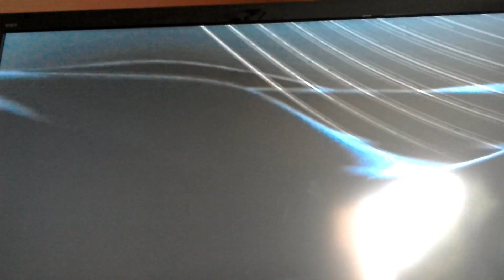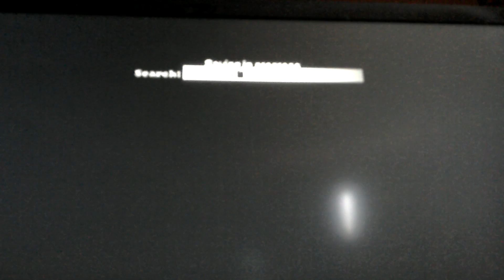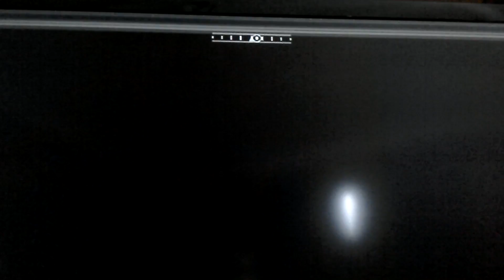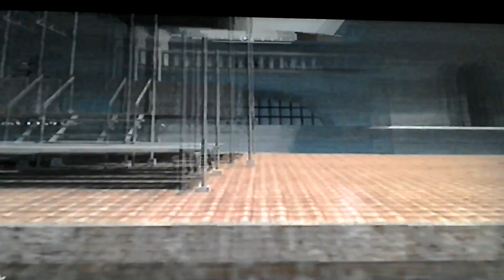James bond dadanadadana the Lego guy